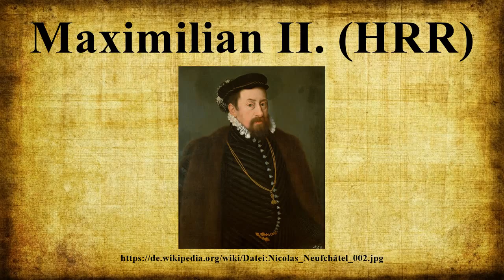Maximilian II. (HRR)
Maximilian II.(* 31.Juli 1527 in Wien; † 12.Oktober 1576 in Regensburg), zeitgenössisch auch Maximilian der Ander[e], war Kaiser des Heiligen Römischen Reiches Deutscher Nation und Erzherzog zu Österreich von 1564 bis 1576.

Bild-Copyright-Informationen
Urheber Info: Nicolas Neufchâtel (fl. 1539–1567) Alternative Namen Nicolas de Neufchâtel, Nicolaes Neufchatel, Lucidel Beschreibung südniederländischer Maler und Zeichner Geburts-/Todesdatum etwa 1524 nach 23. Juli 1567 Geburts-/Todesort Nürnberg (?) Wirkungsdaten etwa 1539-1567 Wirkungsstätte Antwerpen (1539), Mons (1540), Nürnberg (1561-23. Juli 1567)